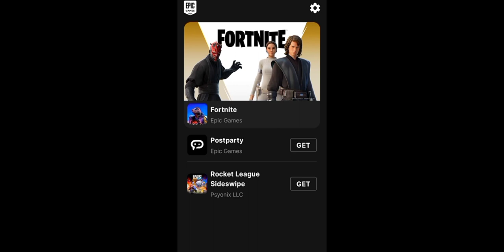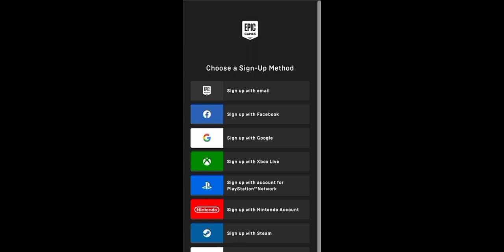Fortnite on Mobile all you need to know 😱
Hi, guy's how you doing, I am here again with another AmaZINgg video I know you are going to love. My very first time playing FORTNITE ON MOBILE the pros and the cons plz stick to the end I know you are going to enjoy this one and please drop a LIKE and if you love the video why don't you consider SUBSCRIBING cause I am going to release more and more AmaZINgg video like this, so what are you waiting for just CLICK THAT SUBSCRIBE BUTTON RIGHT NOW and I will see you in the NEXT ONE BYEEEE!

AND REMEMBER YOU ARE AMAZING!